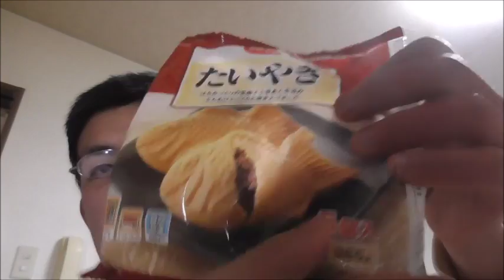生協の冷凍鯛焼きを食べてみた 冷凍でも食べ鯛！！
今年の節分はめで鯛お祝いだ！！まあ、一応中にお豆もありますからね～